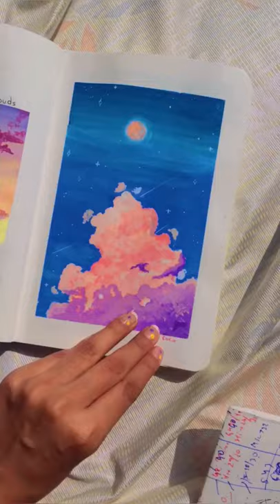Sketchbook tour factor notes journal